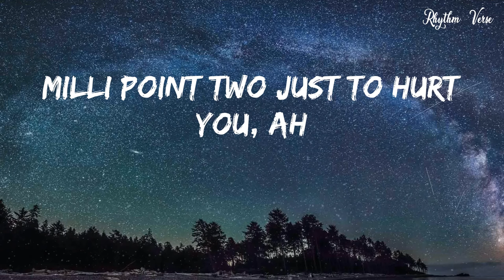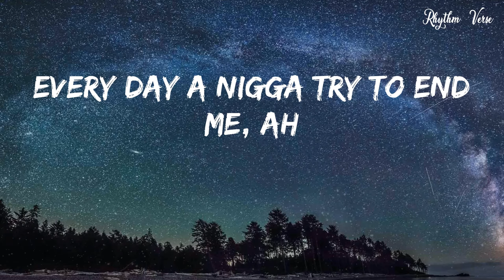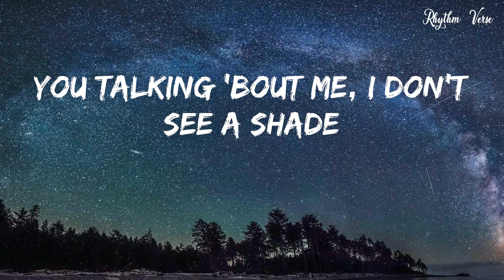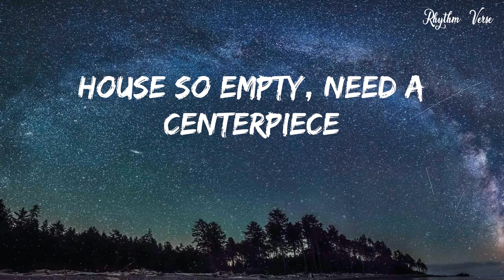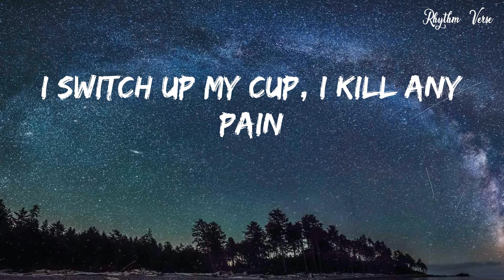The Weeknd - Starboy (Official Video)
Lyrics:
100 on the dash get me close to God